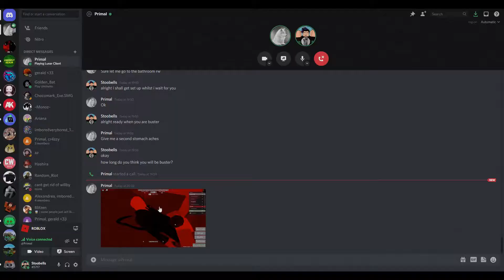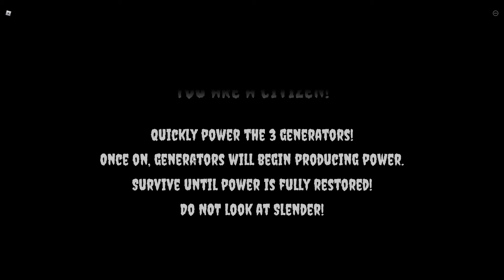Stop It Slender With SandDog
Stop It Slender is a fun Roblox game I recommend playing it I was joined by Primaldire in this video I call him Sand dog though there's a lot of funny moments in this video Stop It Slender is a Roblox Horror game its about trying to find pages and surviving I'm pretty sure you know anyway here is the game link and Sand dog's channel!